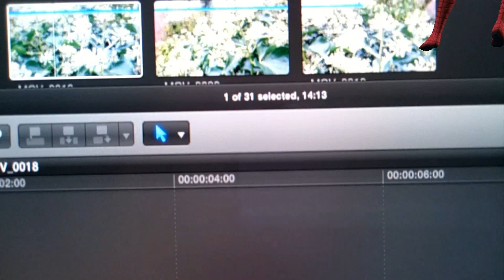AR on the Xperia Z3: gadget or serious?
the AR effect on the new Sony Xperia Z3 proves either to be a nice concept for future video storytelling or just a fun gadget that will quickly be forgotten...